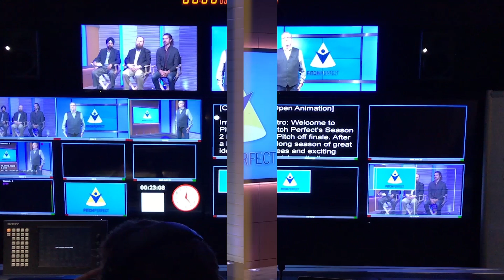Pitch Perfect Season 2: Judges Interview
Host Mike Maguire sits down with judges Mike Votto, CEO of Votto Vines Importing, and Phil Viscomi, Managing Partner of Business Growth Advisors, to discuss their entrepreneurship experiences and provide tips for our contestants!

Check back next Wednesday for Episode 1 with Shanique Richards and Yaw Ansong!

A Network Connecticut Production
Filmed at The University of New Haven
Partnered with the Entrepreneurship and Innovation Center